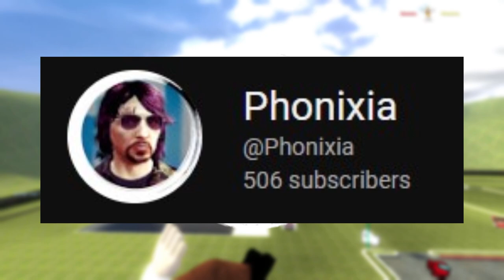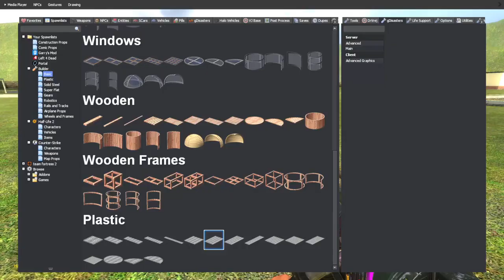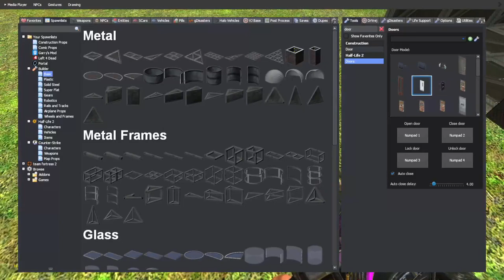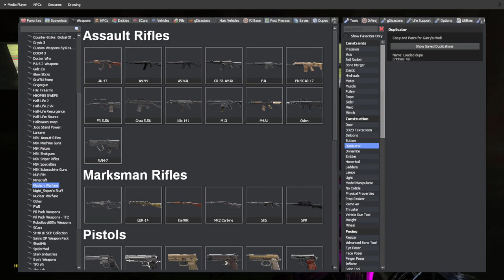nextbots in gmod are WEIRD...